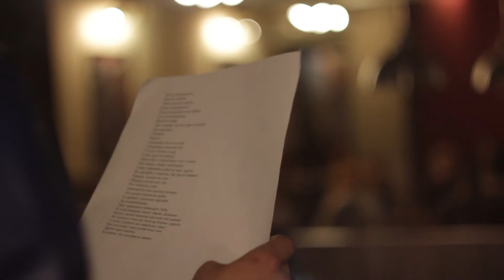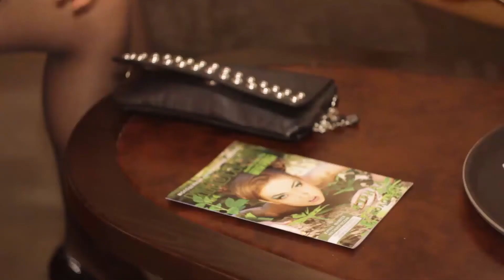Дмитрий Олейник Cofee Life Луганск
Видеограф: Альберт Морозов

29 сентября
Дмитрий Олейник
Cofee Life